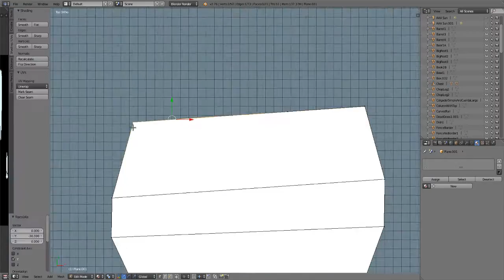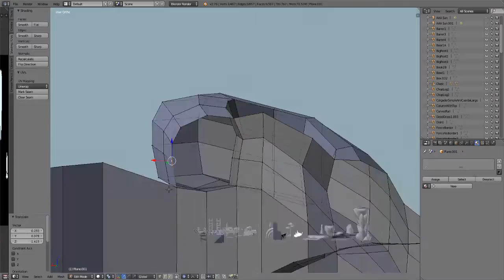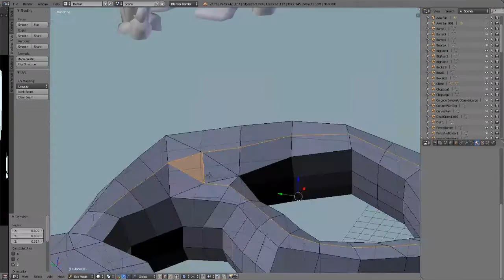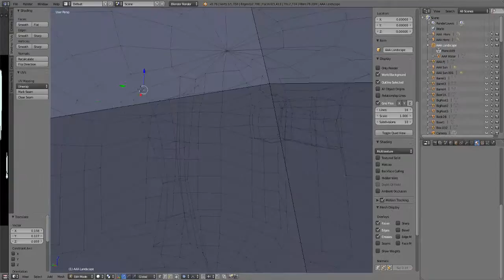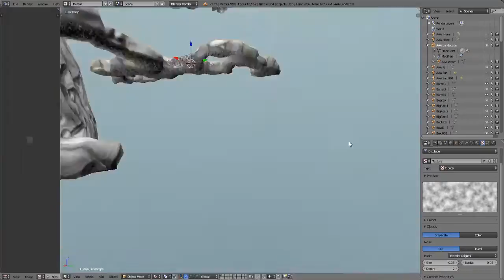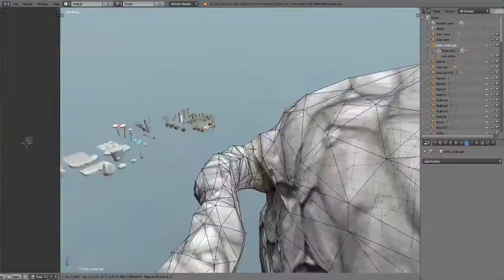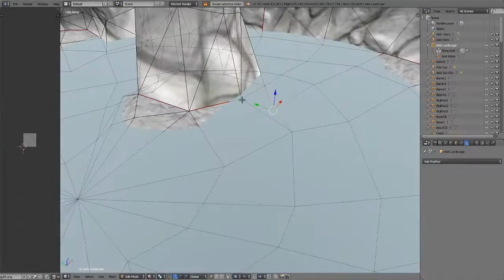[3D] Cave - Part 1 - The shape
Well! After some weeks making some test with rocks, normal maps and lights, here it is! A serie of videos making a cave!

This video is about the process of making the shape of the cave and aplying textures to the floor and walls.

As always, I used Blender for modeling and Krita for texturing.